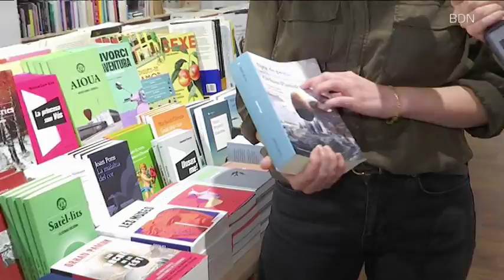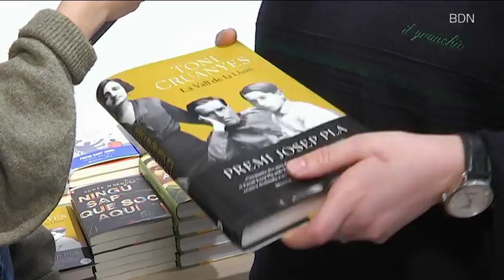Recomanacions de llibres per Sant Jordi amb la Llibreria Mitja Mosca - Badalona Tres60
Avui ha començat la XLII Fira del Llibre de Badalona, dos dies abans de Sant Jordi aprofitant que cau en dissabte. Tot i això, nosaltres ens hem acostat fins a la Llibreria Mitja Mosca perquè les seves propietàries ens recomanin alguns llibres per regalar o regalar-nos. També han jugat a predir quins podrien ser dos dels llibres més venuts d'enguany.